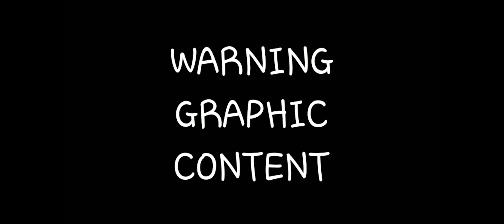THE BOIBAND BOYS EP.3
CAST:
THE BOIBAND BOYS

FILM AND EDIT:
OGPOP RECORDS